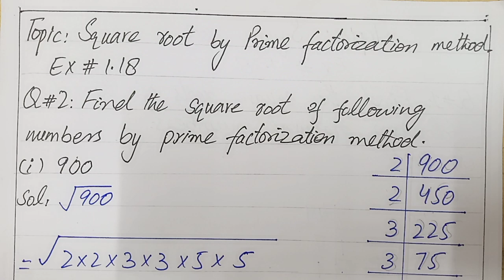Class 7 Maths Square root by prime factorization ( Ex#1.18 Q#2)